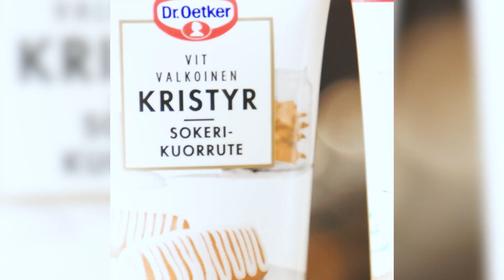Brownie-joulukuusi | Somehitit testissä | K-Ruoka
Hyvää joulua! Kauniisti koristellut browniet muodostaa hauskan brownie-joulukuusen. Näillä vinkeillä saat upean kokonaisuuden aikaan ja joulupöytä on koreampi kuin koskaan! Helppoa, hauskaa ja somesta tuttua.

Tämä ja muut herkulliset reseptit K-Ruoka-mobiilisovelluksesta. Lataa sovellus